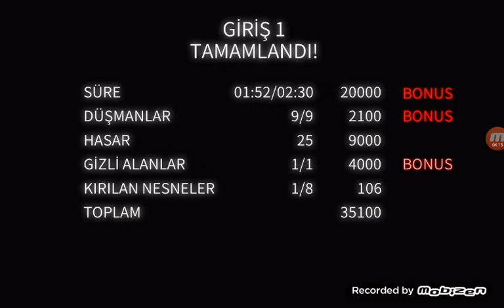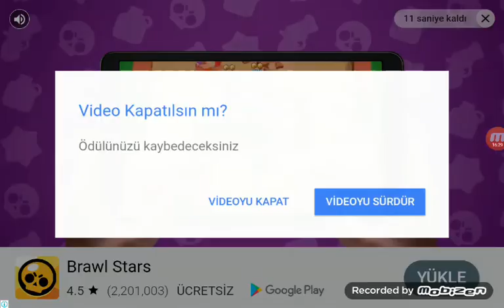Dan the Man